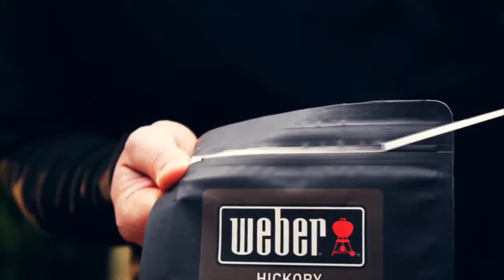Щепа для копчения Weber Whisky